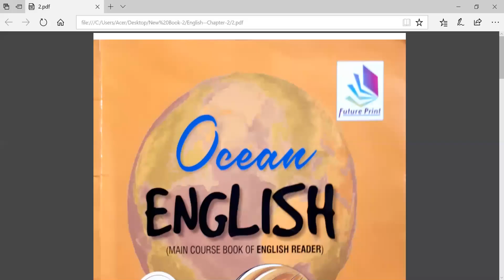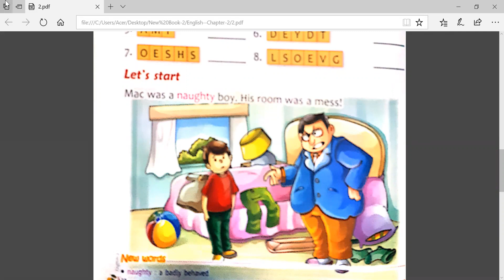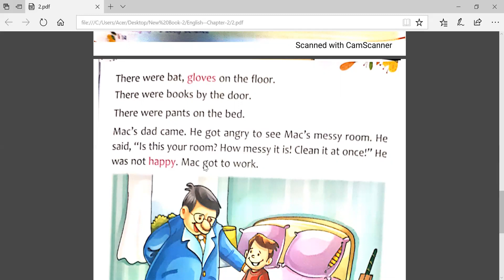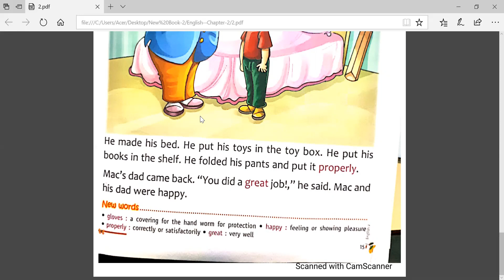English 2 Mac's Messy Room